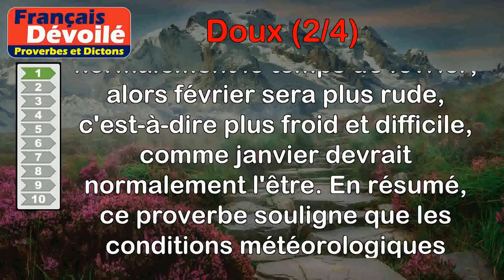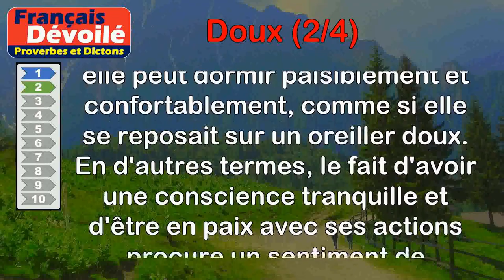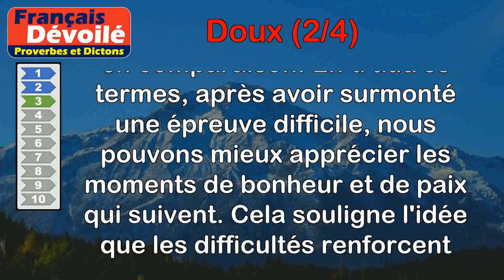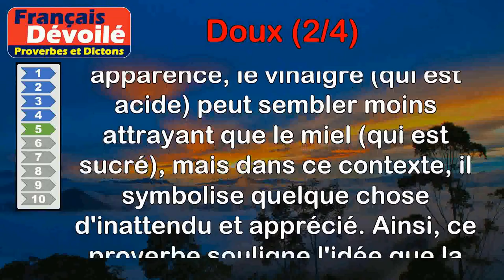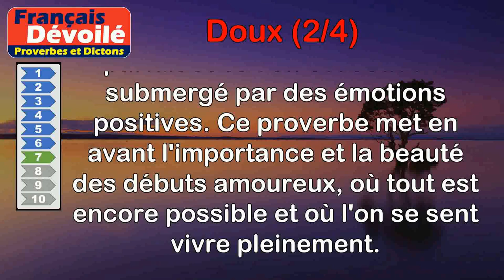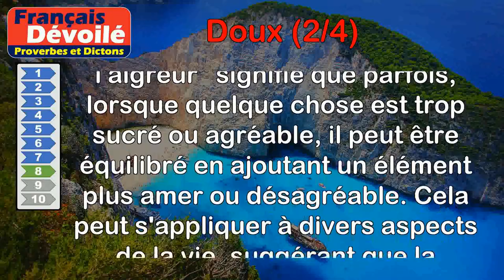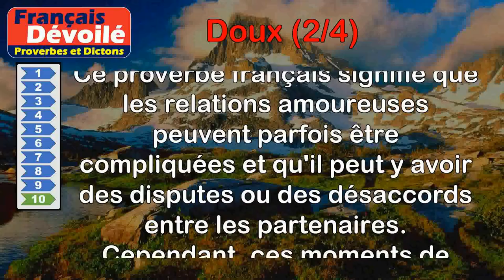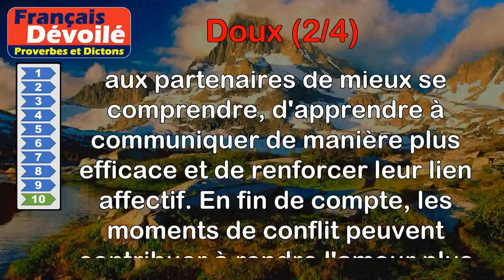Proverbes - Doux (2 de 4)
00:00 Introduction
00:07 Proverbe Nordiste - Quand janvier est doux comme doit l'être février, février est rude comme doit l'être janvier.
00:55 Proverbe Français - Une bonne conscience est un doux oreiller.
01:35 Proverbe Allemand - Apprécie ce que la douleur t'a laissé : quand le mal est passé, le mal est doux.
02:17 Proverbe Africain - Les paroles d'un homme doux apaisent le colérique.
02:53 Proverbe Turc - Le vinaigre reçu en cadeau semble plus doux que le miel.
03:42 Proverbe Français - L'amour qui semble doux est rempli d'amertume.
04:15 Proverbe Français - Le plus doux en amour, c'est le commencement.
05:03 Proverbe Danois - Les mets trop doux se corrigent avec l'aigreur.
05:41 Proverbe Ukrainien - Un joli rêve est plus doux que le miel.
06:19 Proverbe Français - L'amour n'est que plus doux après des démêlés, on s'en aime mieux de s'être un peu brouillés.